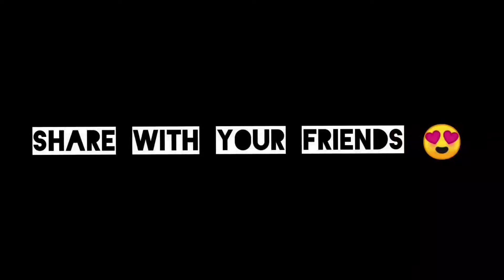Real Love ❤️🥀 Frag Movie • PUBG Mobile Lite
Send me popularity buddy 😉

Specs :
Recorder : Mobile-inbuilt recorder
Editor : Inshot
Thumbnail maker : Mobile inbuilt+Pixel lab
Device : Redmi note 9 pro

Pubg mobile lite Prince Suraj
Pubg lite Gamoboy
download pubg mobile lite
pubg mobile lite gfx tool
Pubg mobile lite Redmi note 9 pro
Redmi note 9 pro
Pubg mobile lite best
Pubglitenewupdate
pubglite0.18.0
pubglite0.19.0
Competitive highlights
Pubg lite Scrims
pubglite0.20.0
pubgliteworldrecord
pubgliteGodPraveenYT
PUBGliteTrashergaming
PUBGliteGOD Tushar
PubgliteHelptrick
PUBgliteInsanelion
PubgliteGamoboy
GodAdyt
Hacker
Bestplayerintheworld
fastestplayer
pmgc
pmpc
pmic
pubglitelive
pubgmobile
pubgmobilelive
Bestteamintheworld
1in Asia
Bestinasia
highest level
conqueror
bestinventory
Saiyanunited
jaatgamingyt
Sanhot
newupdate
Leaks
pubgliteleaks
Pubgliteglitches
publite
pubgliteLevinho
panda
scoutop
Athena
dwoz
Newseason
customrooms
freeWp
freewinnerpass
WPgiveaway
pubg lite competitive montage
pubg lite controls
pubg lite sensitivity
pubg lite best controls
pubg mobile lite sensitivity
pubg mobile lite competitive gameplay
pubg mobile lite on Redmi note 9 pro
pubg lite bot player